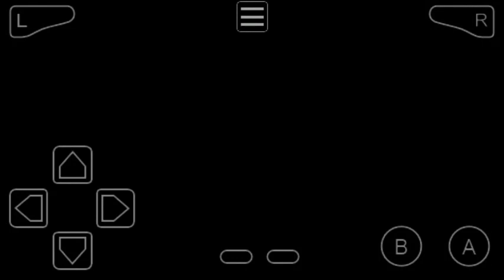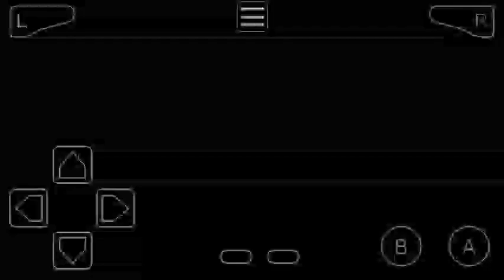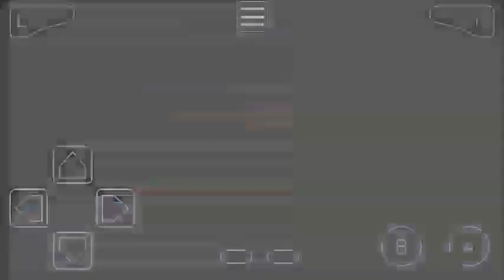Pokemon Ash-Gray Part 16 PokeFan Got S.S. Anne Ticket & Flashed To Go In S.S. Anne Ship & Battle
Pokemon Ash-Gray Part 16 PokeFan Got S.S. Anne Ticket & Flashed To Go In S.S. Anne Ship & Battle With Trainers

Leader Pokemon PokeFan Have In Is Pikachu

Badge Collection :-
1) Boulder Badge From Brock At Pewter City
2) Cascade Badge From Daisy At Cerulean City

Pokemon HMs

Ash-Gray Reached
Cities, Paths, Caves Etc
1) Pallet Town
2) Viridian City
3) Pewter City
4) Mt. Moon Cave
5) Cerulean City
6) Vermilion City

Previous Up to 10 Parts Details

Part 15
PokeFan Earned Thunder Badge From Lt. Surge At Vermilion City

Part 14
PokeFan Reached Vermilion City & Got Thunder Stone After Lose In Gym Battle

Part 13 PokeFan Won Battle Against Squirtle Gang & Saved Pikachu In Cave & Reach Lighthouse Through Underground Path GBA ROM Hacks

Part 12
PokeFan In Trainers School On Route 20 & Route 5 Got Lost Charmander & Defeated Bad Trainer GBA ROM Hacks

Part 11
PokeFan Battle With Trainers At Route 19 & Defeated Expert AJ Winning Streak

Part 10
PokeFan Earned Cascade Badge From Daisy At Cerulean City & Defeated Team Rocket & Route 19

Part 9
PokeFan Lose Against Cerulean City Gym Leader & Need To Make Better Team

Part 8
Clefairy Used Metronome On Team Rocket At Mt. Moon & PokeFan Found Moon Stone & Reached Cerulean City Lose In Gym Battle Against Leader

Part 7
PokeFan Reached In Mt. Moon Cave Battle With Trainers & Defeated Team Rocket

Part 6
PokeFan Battle On Route 3 With Trainers & Saved The Life Of Seymour Scientist From Zubat

Part 5
PokeFan Earned Boulder Badge From Brock At Pewter City & Now Brock's Father Returned